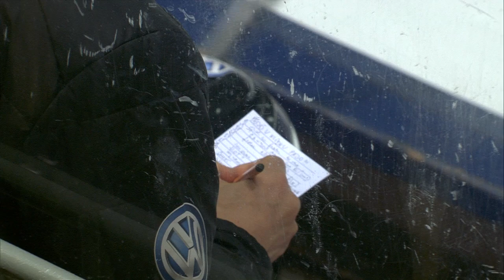EHC Red Bull München - Grizzlys Wolfsburg | 24. Spieltag, 17/18 | Telekom Sport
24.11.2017, 24. Spieltag der Saison 2017/2018. Wolfsburg setzt ein Ausrufezeichen und gewinnt souverän und überzeugend mit 5:2 beim Champion! Die Red Bulls zeigten im Anfangsdrittel eine ansprechende Leistung, verloren aber mit den ersten Gegentreffern komplett ihre Spielidee. Wolfsburg stellte nach starken Angriffen bereits nach 33 Minuten auf 4:1 und ließ sich den Sieg auch nicht mehr nehmen. München witterte zwar nochmal nach einem Shorthander kurzzeitig Morgenluft, kassierte aber nur 30 Sekunden später direkt den nächsten Gegentreffer.

Aufstellungen:

EHC Red Bull München:
Jonathan Matsumoto, Patrick Hager, Jerome Flaake, Florian Kettemer, Daryl Boyle, David Leggio

Grizzlys Wolfsburg:
Tyler Haskins, Gerrit Fauser, Sebastian Furchner, Björn Krupp, James Sharrow, Gerald Kuhn